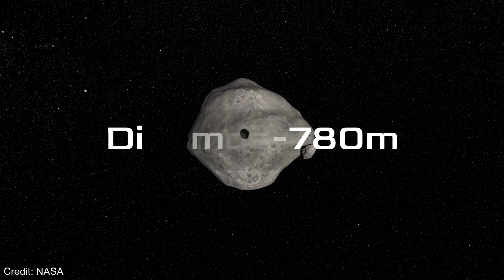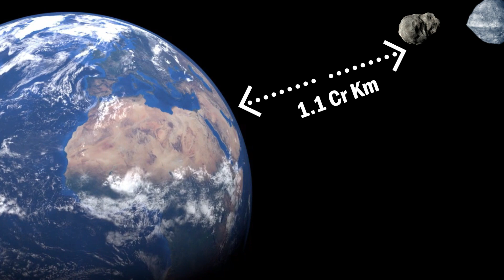NASA DART Mission | धरती को बचाने वाला मिशन | Hindi Analysis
NASA's DART Mission - 26 September 2022

Introduction:
कुछ एस्ट्रोइड आकार मे बहुत बड़े होते हैं ये धरती के सतह से टकराकर सम्पूर्ण जीवन को समाप्त करने की क्षमता रखते हैं। अमेरिकी स्पेस एजन्सि NASA, DART मिशन के द्वारा इस समस्या का समाधान खोजने के काफी करीब पहुँच चुका है।
DART का मतलब Double Asteroid Redirection Test है। यह धरती कि तरफ आ रहें एस्ट्रोइड का रास्ता बदलने के लिए एक planetary defense मिशन है। यह मिशन धरती पर मौजूद सभी जीवों के लिए बहुत महत्वपूर्ण हैं।